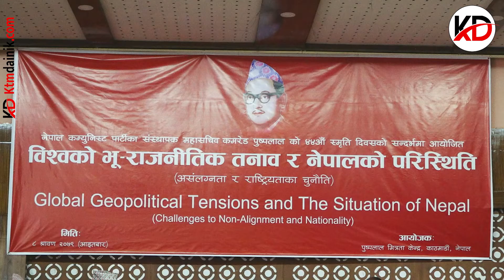एमसीसी सम्झौता मैले रोकेको हो: माधबकुमार नेपाल